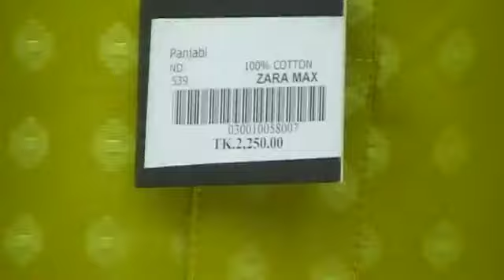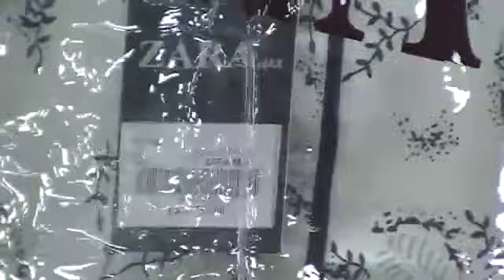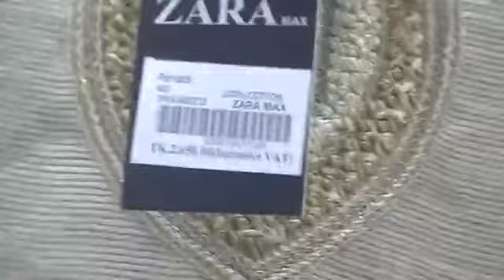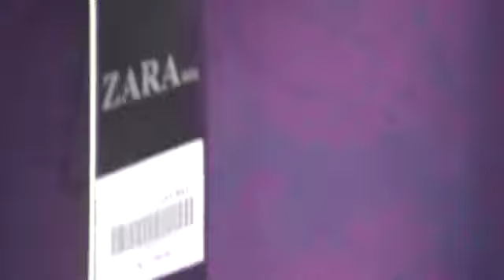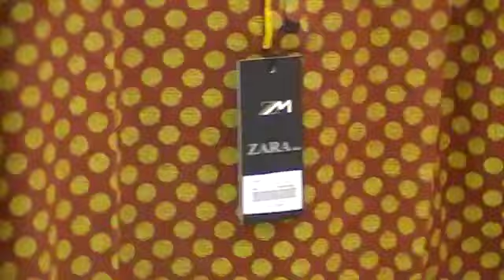Zara MAX ব্রান্ডের কিছু Exclusive পাঞ্জাবীর ঈদ কালেকশন ও তার দাম।